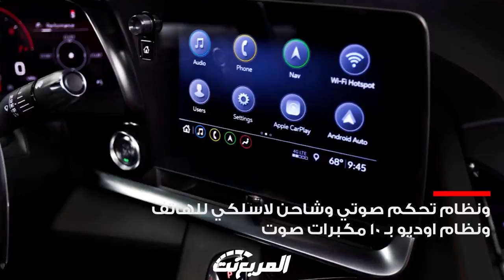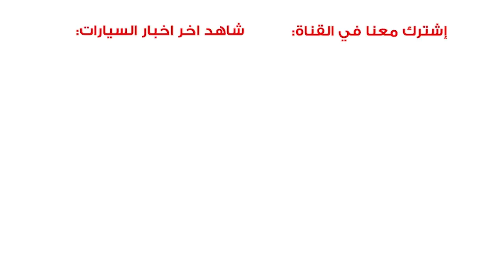كورفيت C8 2020 الجديدة هي أرخص سيارة رياضية جديدة بمحرك وسطي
المربع نت – عقب سلسلة من التسريبات في اللحظات الأخيرة، كشفت شيفروليه الستار أخيراً عن C8 كورفيت 2020 الجديدة شاهد التفاصيل والصور بالكامل: